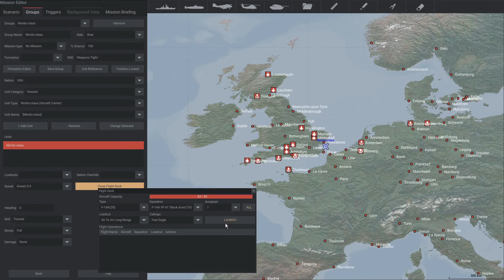F-14A Tomcat & Nimitz class carrier | Sea Power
Playing around with the mission editor.  Stuck a Tomcat on the carrier so I could watch the AI launch and land it.